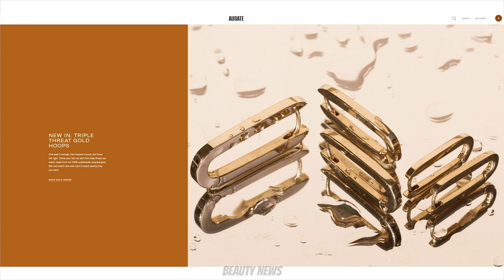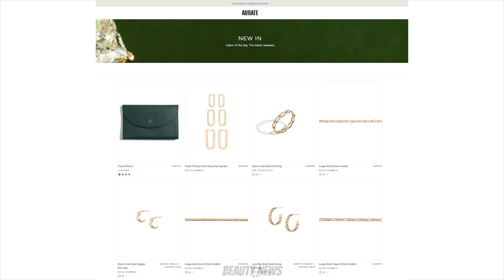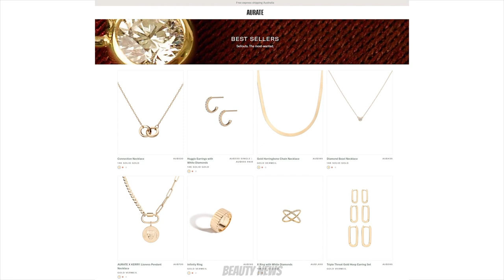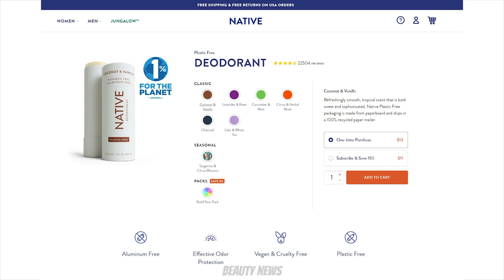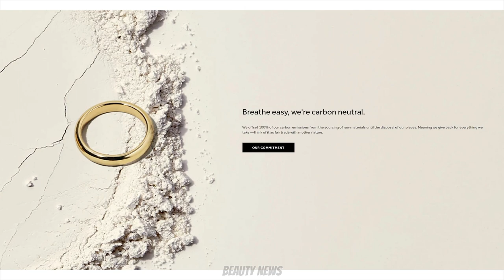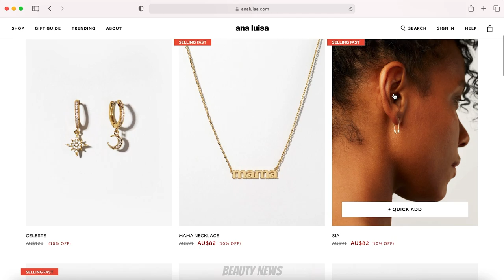Holiday Releases - glitter, butterflies and stacks of packs! | WINE TIME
Welcome back to Wine Time! Today we are discussing Holiday releases for 2021, we'll be chatting about your favourites, our favourites and our general thoughts on the beauty climate this year.

To choose your Beauty News Awards nominees check out this blog post

0:00 Holiday release chat!
23:31 Thank you to our sponsors
30:03 More Holiday release chat!

Hailey's Makeup
Eyes: Colourpop Cream Soda Quad
Lips: Nars Velvet Lip Glide in Camden Girls

Kat's Makeup
Eyes: Sigma Ambiance Palette
Lip: Hourglass Confession Ultra Slim Lipstick in I Desire
Nails: Sally Hansen Insta-Dri Nail Color in Peppermint Dandy

ABOUT US

FOLLOW US